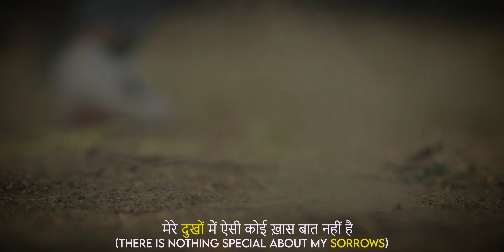PRARAMBH | B-Leaf | A Trailer For Dukh Dard Peeda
Dukh Dard Peeda, B-Leaf's 4th album comes out on November 3, 2024. Prarambh is where it all begins.

Mixed and mastered by B-Leaf